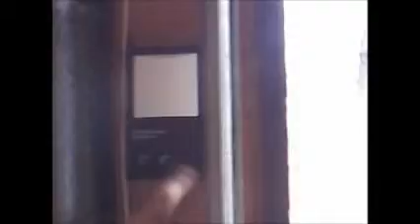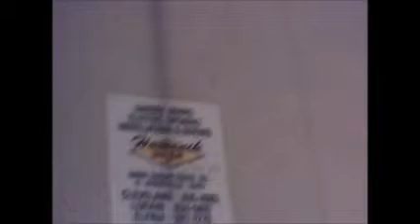anns home inspection part 3